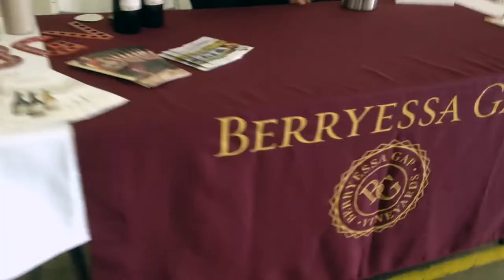API Limousine Grand Opening Ribbon cutting with the West Sacramento Chamber March 2014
API Limousine Grand Opening Ribbon cutting with the West Sacramento Chamber of Commerce March 2014.
Thanks to all who participated:
Ballisima Bridal Boutique
Crisp Catering
Turkovich Family Wines
Berryessa Gap Winery

"Discover The Difference"
Sacramento Limo Service, Sacramento Party Bus Rentals and NV Tours.
Visit API on Facebook and Twitter and Instagram
TCP# 31349-A